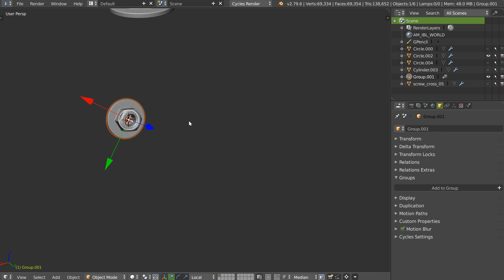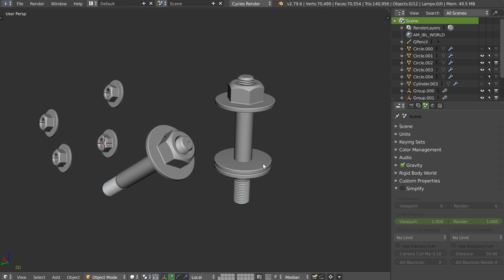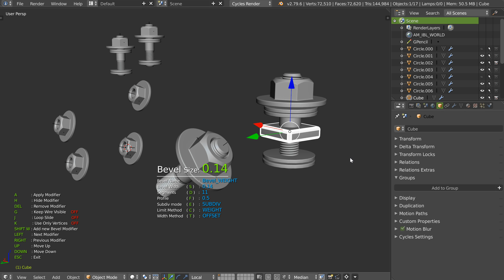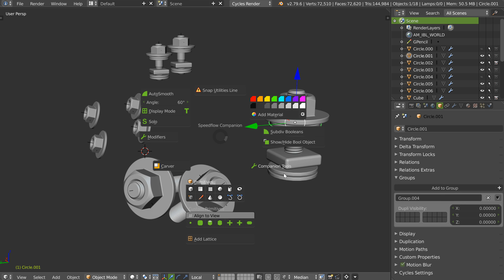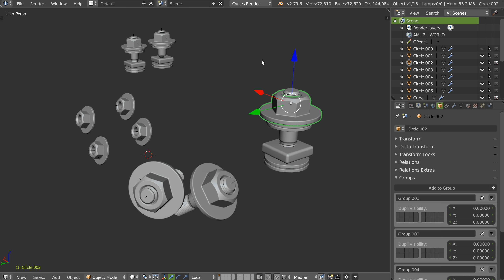Blender - Group Instance - French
Utiliser les group Instance pour faire des variantes d'un asset tout en le gardant éditable.